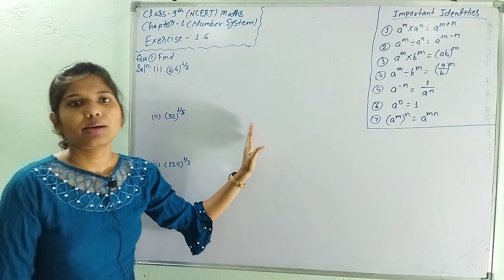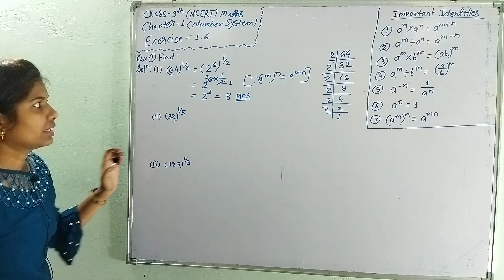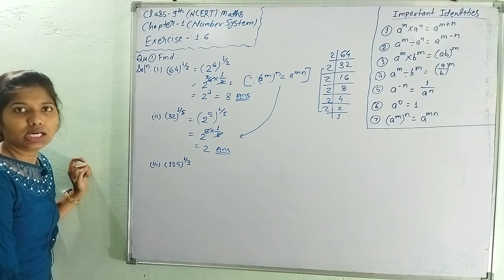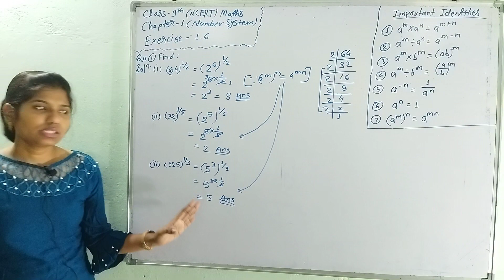Chapter-1 Number System | exercise 1.6 (part-1) | NCERT class 9th maths | Video Lecture-7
In this video, you will learn about how to solve question no-1 of exercise 1.6 class-9th.